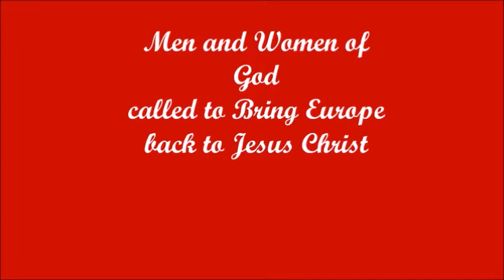Angella Reid ministering in Europe 2016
Angella Reid, along with Dolores McNair, ministered very effectively in Poland and several cities in Romania. We were privileged to have them with us at Apa Vie.